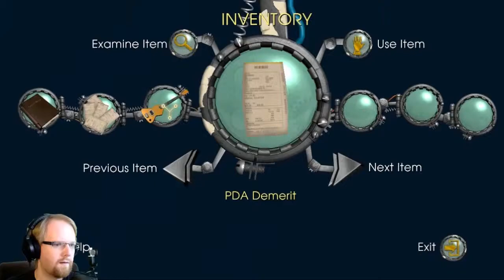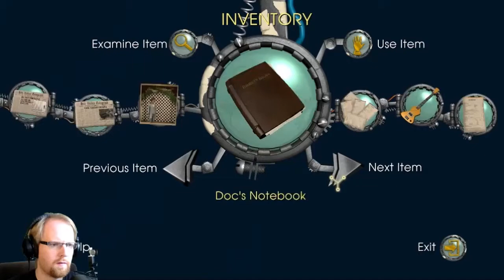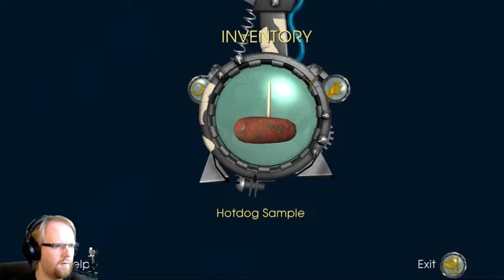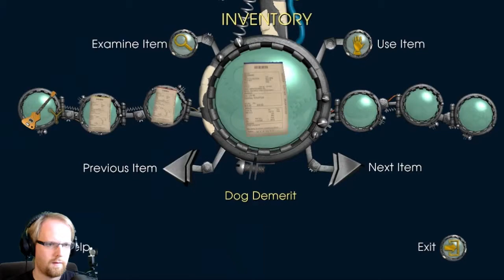Back To The Future: The Game #11 walkthrough | TIME TO SEE DOC!!!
Let's get some more demerits and convince Doc of who we are!

This is gameplay and a loose walkthrough of the game with facecam.